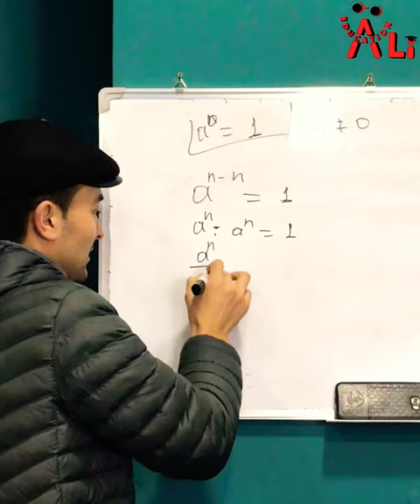Matematika || ANTIQA jumboq o’zining ANTIQA isbotini topdi🥳.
Matematika fanidan yana bir antiqa jumboq o’zining antiqa isbotini topdi!😄🎉
Yana shuni ma’lum qilamiz-ki, matematika fanidan yangi tezkor guruhga qabul davom etmoqda!!!